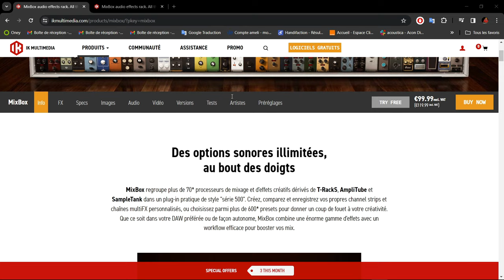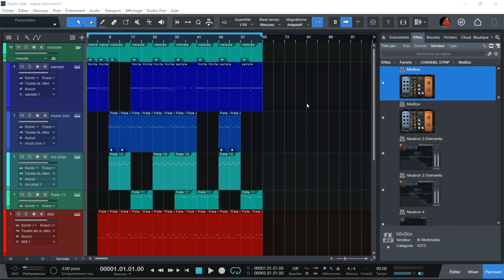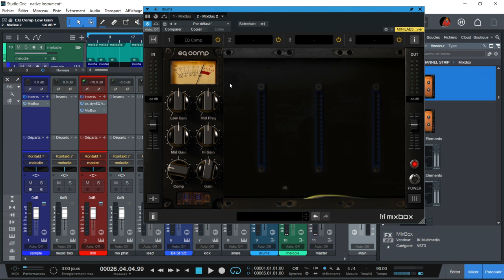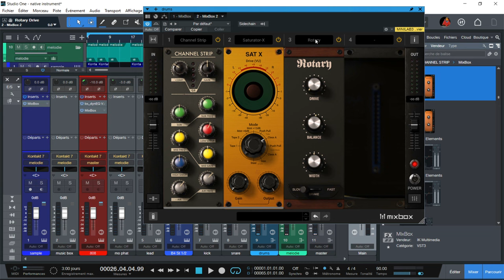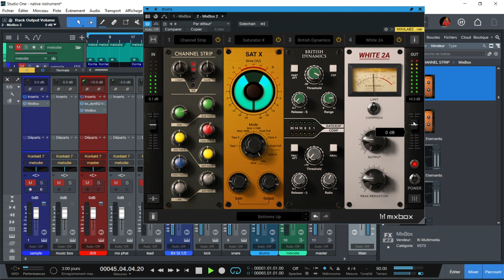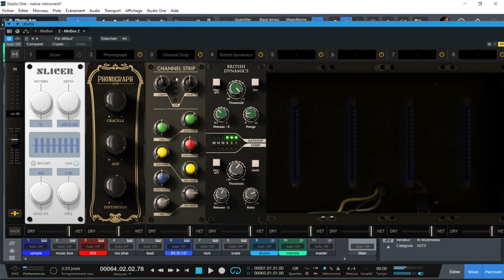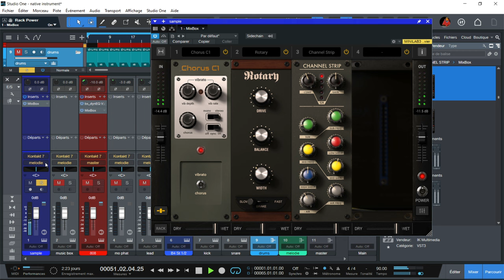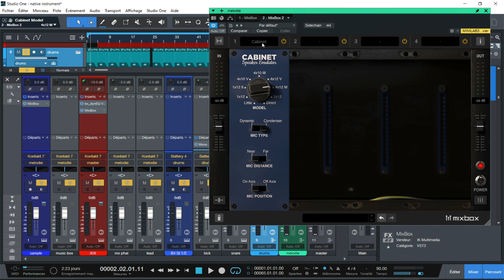PRESENTATION DU VST MIXBOX DE IK MULTIMEDIA